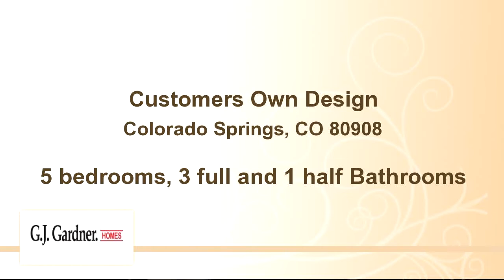Customers Own Design, Colorado Springs, CO 80908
Close your eyes and picture the perfect home- your favorite design elements, dream kitchen, ideal view; Build a home for life with G.J. Gardner. Unlike other home builders G.J. Gardner brings flexibility to the design process. If you already have a design in mind, we'll get the blueprints started. Or if you need inspiration, you can customize one of our layouts to fit exactly what you're looking for.We make sure you get the best value by working with local trades who use only top quality products. Whether we start with our plan or yours build a home not a house with G.J. Gardner.

Bedrooms: 5
Bathrooms: 3 full and 1 half Bathrooms
Square Feet: 0
Price:

MLS ID:

For more information about this property, please contact G.J. Gardner Homes at or . You can also text 1772898 to 67299.

06/09/2016 05:45:02 am

Last modified: